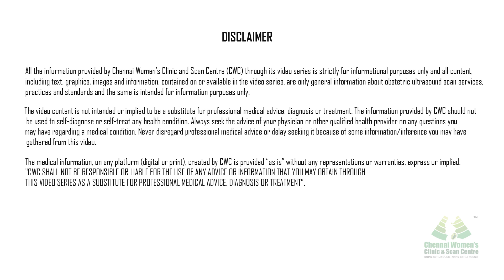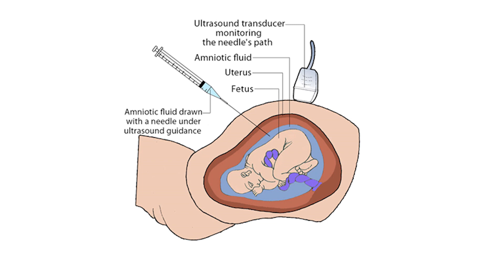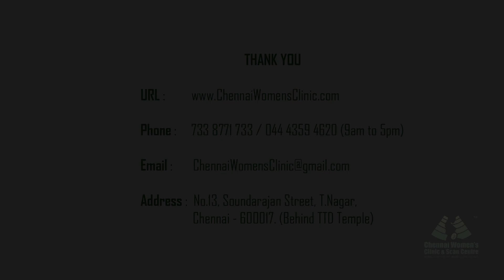அம்னோசென்டெசிஸ் (Amniocentesis) - கருவிலேயே குரோமோசோம் குறைபாடுகளை அறிய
அம்னோசென்டெசிஸ் என்பது ஒரு இன்வேசிவ் பரிசோதனை ஆகும். இது பொதுவாக கர்ப்பத்தின் 16 முதல் 20 வாரங்களுக்கு இடையில் செய்யப்படுகிறது. குழந்தைக்கு ஏதேனும் குரோமோசோம் குறைபாடு உள்ளதா என்பதற்கு உறுதியான பதிலை அளிக்கிறது.

குழந்தையைச் சுற்றியுள்ள திரவத்தின் மாதிரி அல்ட்ராசவுண்ட் முறையின் கீழ் எடுக்கப்பட்டு பரிசோதிக்கப்படுகிறது. இந்த சோதனையில் கருச்சிதைவுக்கு வாய்ப்புகள் மிக மிகக் குறைவாகும். ஆரம்ப அறிக்கை 10 நாட்களுக்குள் கிடைக்கும் மற்றும் முழுமையான அறிக்கையானது 4 வாரங்களுக்குள் கிடைக்கும்.

Address
16, Vaidhyaraman Street, Parthasarathy Puram, T.Nagar, Chennai, Tamil Nadu 600017

treatment.